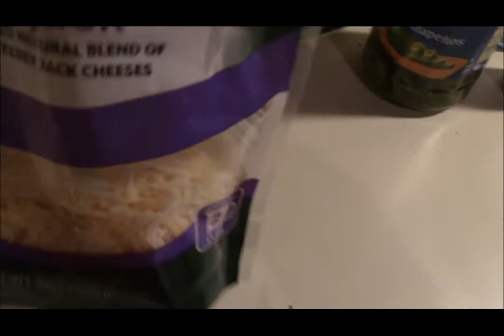NEW!!! TACOS IN A BAG WMV V9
NEW!! I HAD A LOT OF BEERS WHEN I MADE THIS ONE!!...I HOPE YOU ENJOY ANYWAY..I WANT TO THANK ALL OF MY SUBS, OLD AND NEW!! YOU GUYS ARE GREAT!!